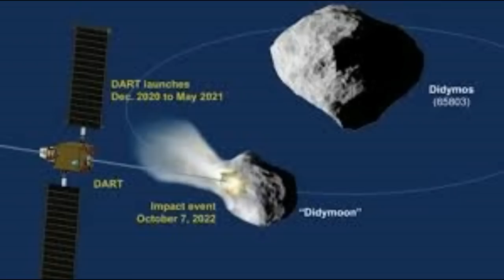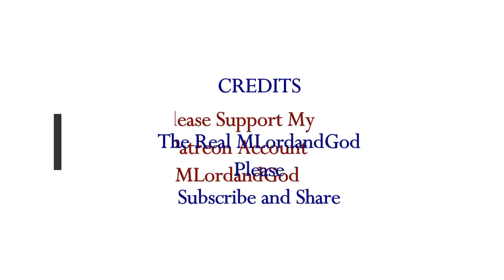NASA Has DARING Plan to STRIKE a 'MINOR PLANET' Off Course in 2022 For 1st Time In History!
NASA Has DARING Plan to STRIKE a 'MINOR PLANET' Off Course in 2022 For 1st Time In History! Didymos Minor Planet is smaller of twin Binary Planet system.